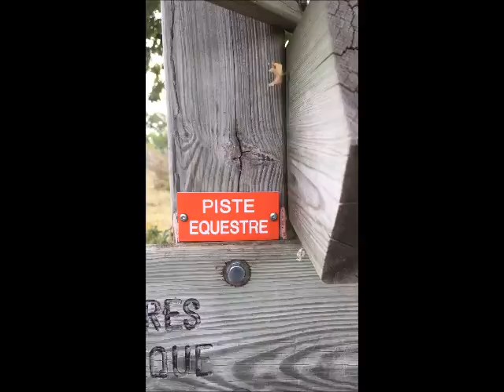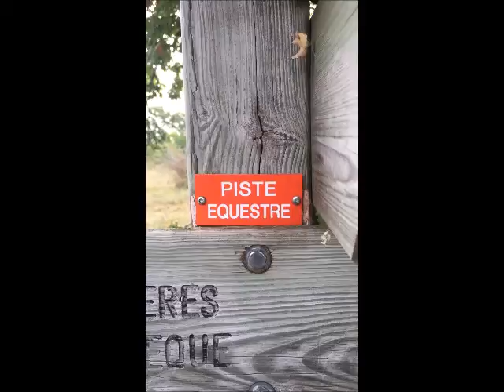Cahors cathedreal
23 September - Inside Cahors Cathedral and on the road again